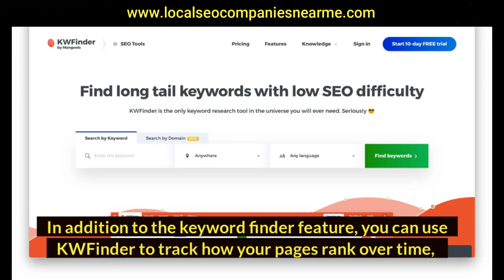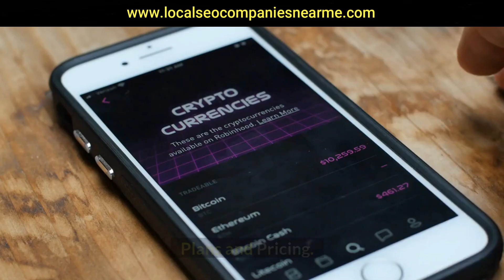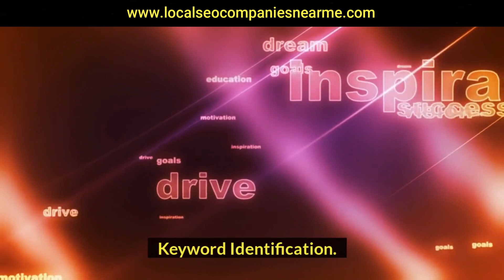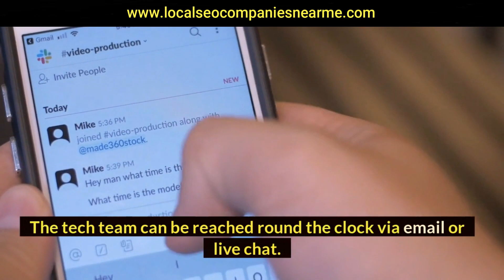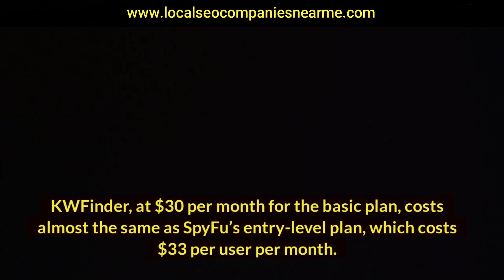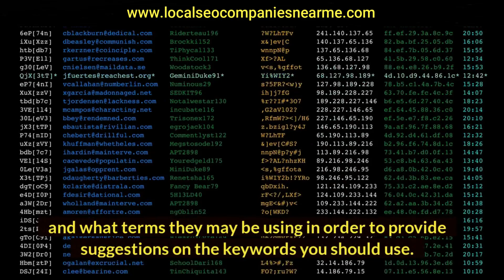Kwfinder Review | Solidgigs | SEO Profiler | Aquent | People Per Hour | 99designs| Indexification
KWFinder Review - Is KWFinder a Good Choice For Our Business?
We've seen numerous reviews of KWFinder, so let's take a closer look. Or should we move on to more serious keyword research tools? In this Kwfinder Review, we'll discuss whether KWFinder is a good choice for our business. Here's a look at what we like and dislike about this keyword research tool.

KWFinder is a keyword research tool
KWFinder is a keyword research tool that generates data that helps you make data-driven decisions. It offers real-time data on SEO search terms and results. You can even apply filters to narrow down your list to the best options. Whether you're looking for a niche or a general keyword, KWFinder has everything you need. You'll be able to see which keywords are performing well and which ones don't.

The Autocomplete search feature in KWFinder is similar, but you can tailor the keywords returned based on geographic location. You can select a country or a city to narrow down the results to find the best keywords for your niche. This is useful for niches with low competition. It also supports over 40 languages. You can even specify the language and location for your searches, which is beneficial if you want to target a country or region.

KWFinder is a search engine marketing tool that provides you with a comprehensive overview of the search engine results page (SERP) for any particular keyword. You can also choose to see results based on location or language. You can also filter results by city or country to increase your local search traffic. KWFinder allows you to import your keyword list from a CSV file. It's free and has no credit card or other hidden charges.

There are three plans available: the Basic, the Premier, and the Agency. The Basic plan has only a few limitations. You can perform up to five keyword lookups a day and track up to 200 keywords. You can choose a more extensive plan if you're a serious online marketer or a small blogger. The Basic plan includes five free keyword lookups per day and 25 competitor and related keywords.

It has a great interface
KWFinder is a keyword research tool that helps you discover related keywords for your website. The tool's interface is easy to use, and it allows you to filter keyword results by location, language, and difficulty level. You can also narrow down your search results by selecting a specific country or city. KWFinder allows you to import keyword lists from a CSV file. This feature is great for local search marketing because it allows you to target customers based on their geographic location.

The KWFinder keyword research tool is great for beginners. The interface is simple to use, and it provides the most comprehensive data of any keyword research tool. Its keyword research tool is one of the most comprehensive available, and it allows you to choose location-specific keywords for your website. You can also view search volume for different keywords in a particular area. KWFinder is a great choice for beginners because of its user-friendly interface.

It offers localized results
KWFinder is a keyword research tool that displays data related to the keyword you are looking for. The tool helps you determine how competitive your keyword is, as well as its chance of ranking. Besides, it lets you filter your results by location, language, and competition. This can help you target your audience more effectively. Here are some of the benefits of using KWFinder:

The free version of KWfinder lets you enter keywords for one device, while the Premier plan allows you to connect up to three devices. It also offers a 10-day trial, which gives you access to a set of tools and features. These include five lookups every 24 hours, and up to 25 competitor and related keywords. Its limitations are limited, but the benefits outweigh the cost. If you're not satisfied with the tool's functionality, consider signing up for a paid account and using its premium features.

It is easy to use
KWFinder is a keyword research tool that allows you to gather keyword data at a glance. You enter a seed keyword into the search bar and KWFinder will display a list of variations, trending information, and competition score. Other features include competitive analysis, position monitoring, and SEO keyword difficulty. Despite the ease of use, KWFinder's price range is not enough to justify its value. However, if you're a beginner, KWFinder is an affordable option.